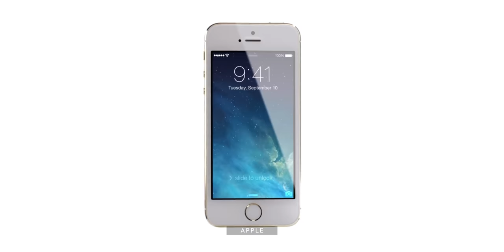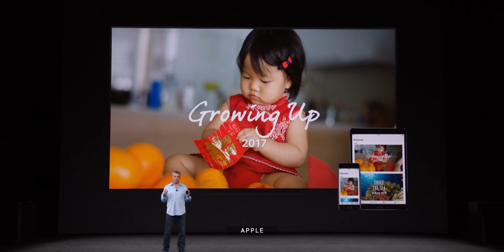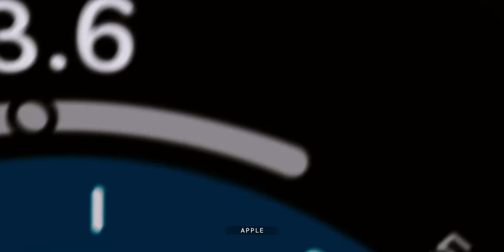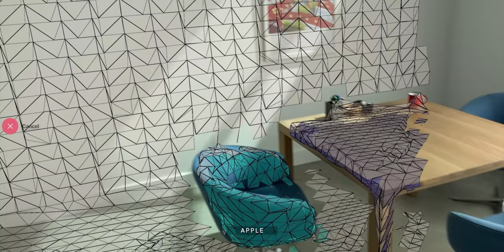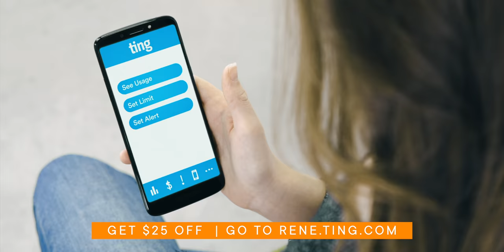Why Tim Cook Leaks AR, VR, and Self-Driving — Explained!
In this video, I’m going to tell you the exception to Tim Cook’s rule, to the Apple Secrecy Law, the one where the only acceptable answer to any question about the next iPhone or Mac — or whatever — is “We don’t discuss future products or plans”. The aluminum curtain dropped on every investor call, TV interview, event, briefing — everything. Every single time…. Except one…

🔗 LINKS

MORE